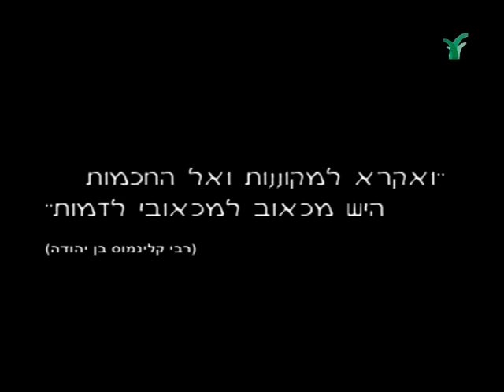למי אבכה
במסורות העתיקות היו אלה המקוננות שעוררו את העם לבכי. מי מעורר היום אותנו לבכות, ומי מאזין? לקראת תשעה באב המשוררת רבקה מרים ויאיר הראל מדברים על כאב קדום, דמעות, ומקום המפגש בין אבל פרטי ולאומי